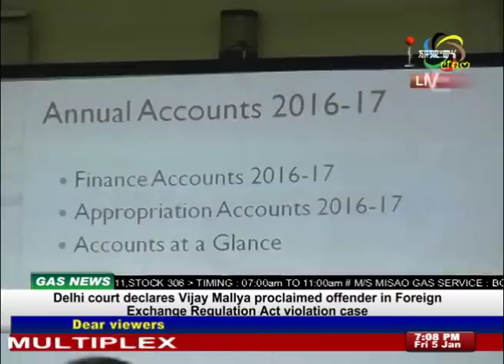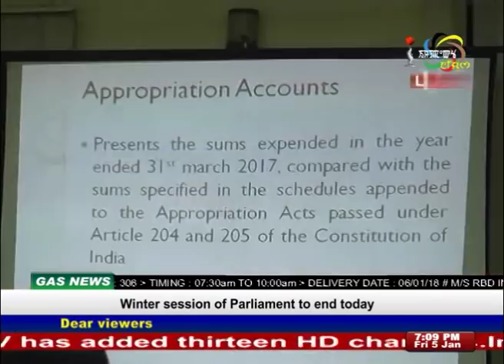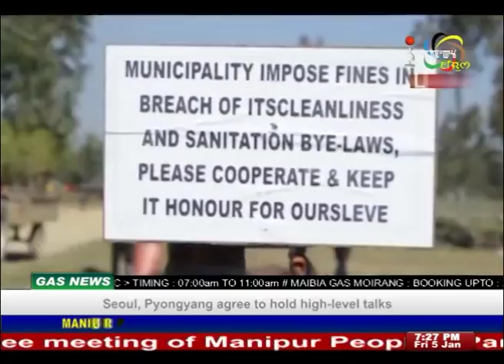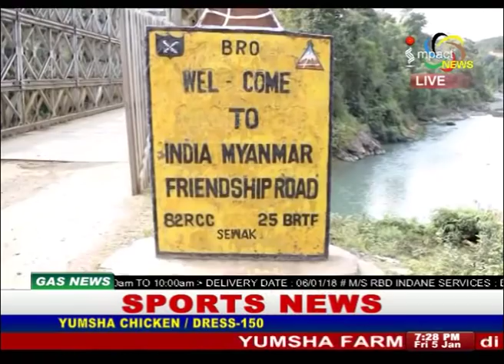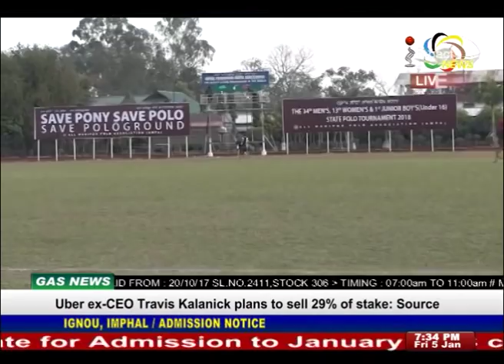Impact News English 05 January 2018